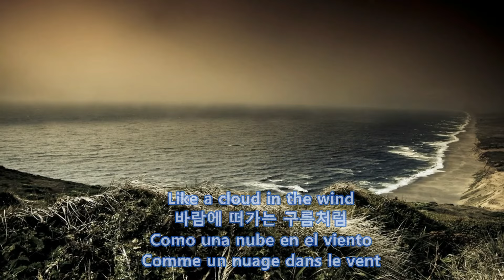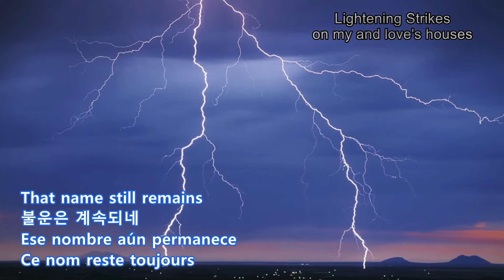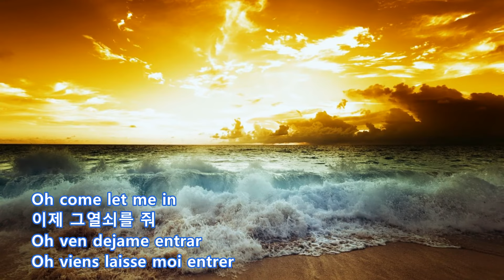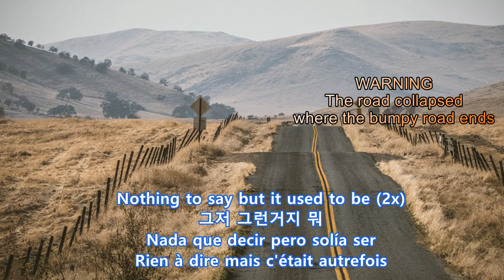What Can I Do - Smokie, 어찌 하리오, English Korean Spanish French, fullKpops